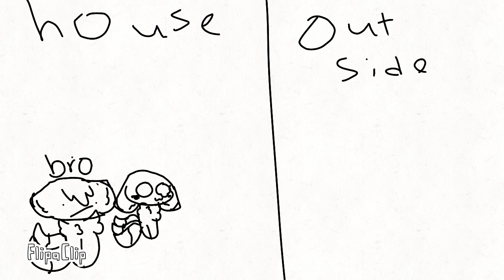U know the conora virus if you do then this is what i need to experien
sjkndhdi